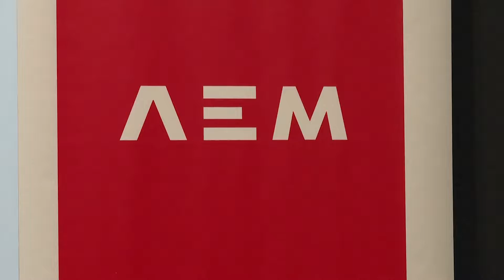Buscan puente de exportaciones para productos jalisicenses | Jalisco Noticias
Construir el puente, para que los empresarios mexicanos tengan éxito en momento de llegar hacer negocios a Estados Unidos, tiene como fin la Asociación de Empresarios Mexicanos  AEM , capítulo Occidente, que inició operaciones en Jalisco,  informó la presidenta de dicha asociación, Emma Georgina Tello Rodríguez